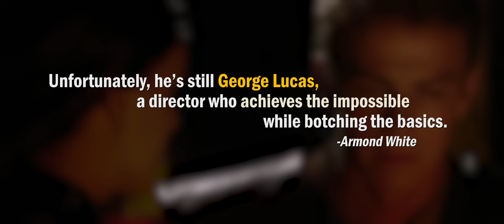George Lucas: King of Wooden Dialogue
George Lucas's dialogue is probably the most maligned aspect of his style (and that's saying a lot!). But what if that's just because people are hearing it the wrong way?